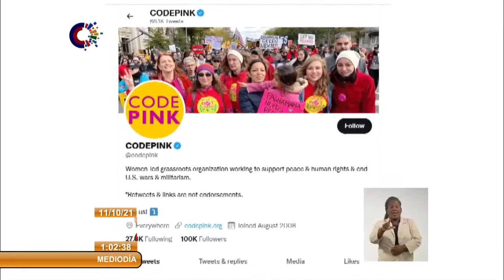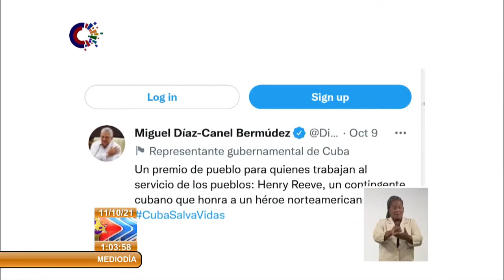Activistas estadounidenses destacan premio a contingente médico de Cuba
Recientemente más de cien organizaciones de Estados Unidos confirieron el Premio de la Paz de los Pueblos (People's Peace Awards) al Contingente Internacional de Médicos HenryReeve, de # Cuba. Por su novedad y lo que representa para Cuba, la periodista Irma Shelton contactó con la organización estadounidense que lo propuso.